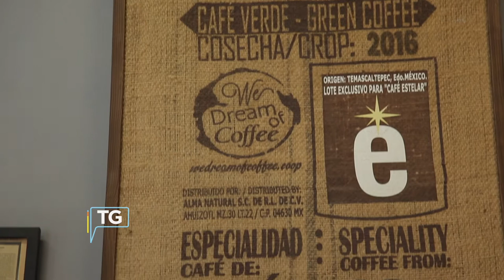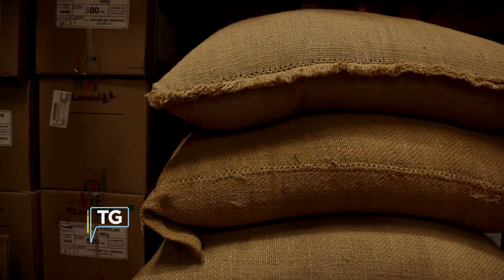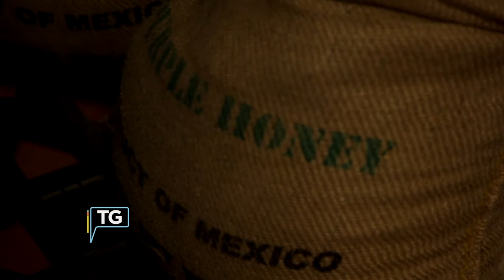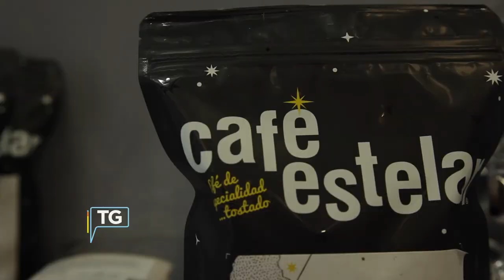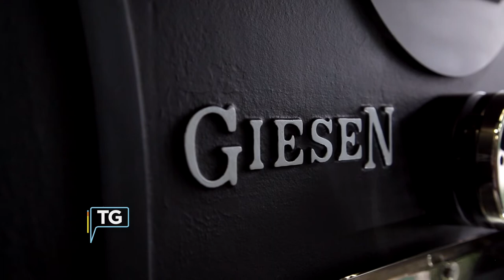Jorge Sotomayor, tostador de café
Jorge es tostador de café, es el mejor tostador de café mexicano del 2019 y va a representar a México en el World Coffee Roasting Championship este año. Hace 7 años inició con sus socios el proyecto de Café Estelar esta es su historia